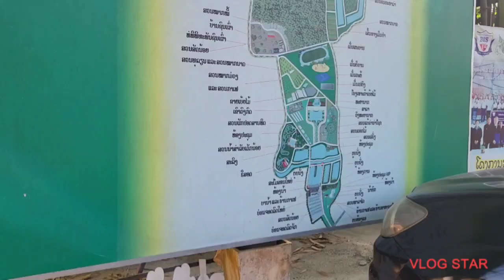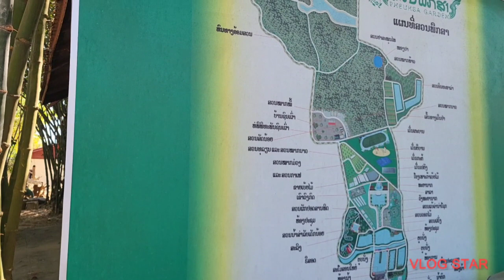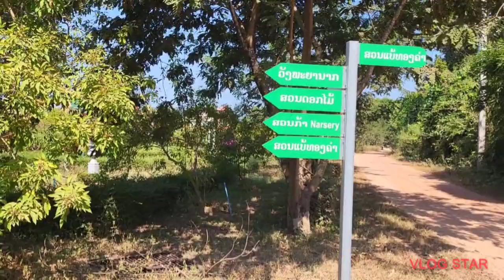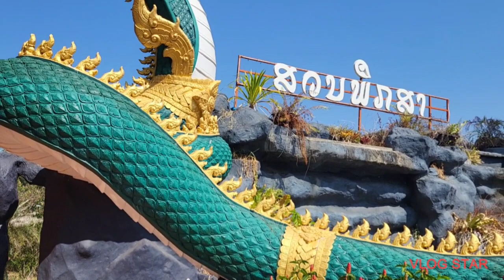NcigTaj Laj tsaus ntuj tom ntug dlej nyob huv Nroog Vient tshaib plaab yuav mov noj. Nov 25, 2023.